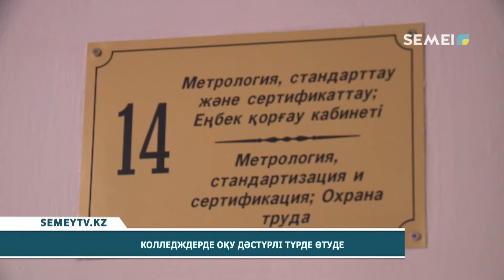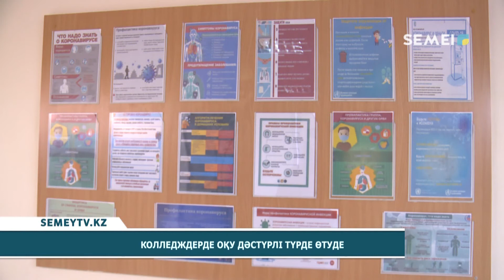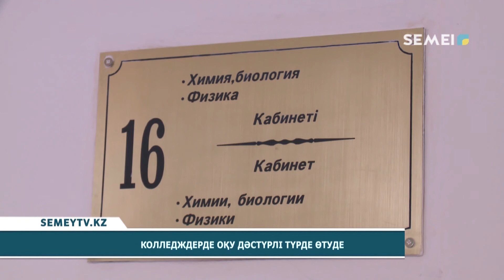КОЛЛЕДЖДЕРДЕ ОҚУ ДӘСТҮРЛІ ТҮРДЕ ӨТУДЕ